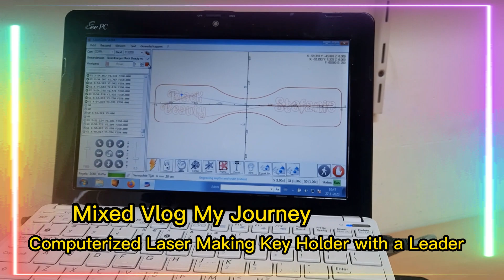Computerized Laser Making Key Holder with Leather.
Computerized Making Key Holder with Leather.